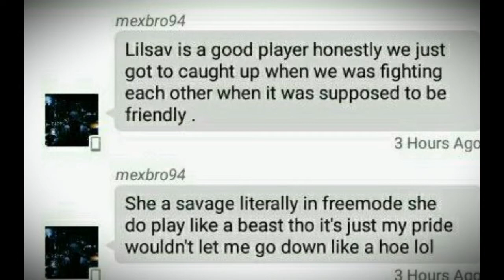$THE REDEMPTION$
The Redemption. There will be others that will tell lies that will create lies too bring my attention. but that's not going to stop me from rising. And it's sure as hell not going to stop me from doing what I do best. They can try but I will always win. 😉